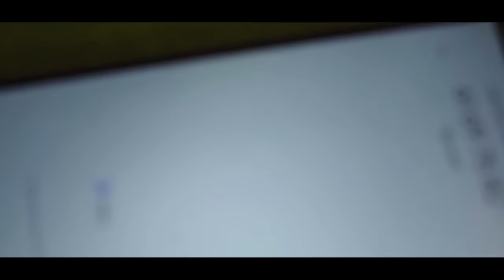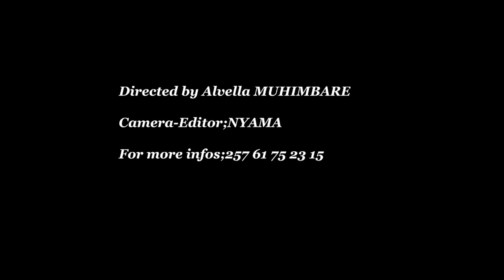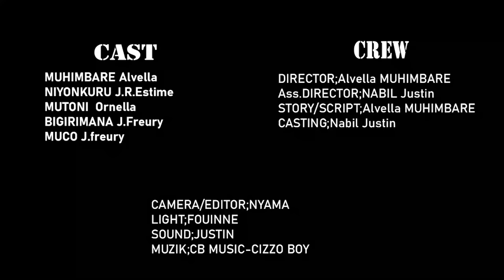MY LIFE STORY PART 5:TANTINE na ESTIMÉ basubiranyemwo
Mu buzima bavuga ko ntamuntu yirukanga cane canke anyaruka nkuwahushije inzira.Namenyeko kubaho neza ari amahitamwo y'umuntu ariko rimwe na rimwe hari aho duhitamwo impamvu zitatwemerera kunezerwa canke kubabara.

Nubwo nayise MY LIFE STORY iyi reresi ntaho ihuriye nubuzima bwanje bwa misi yose

Written by Alvella/Justin
Filmed and edited by NYAMA
Colored by NYAMA
Produced by M.A Company

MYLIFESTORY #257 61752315